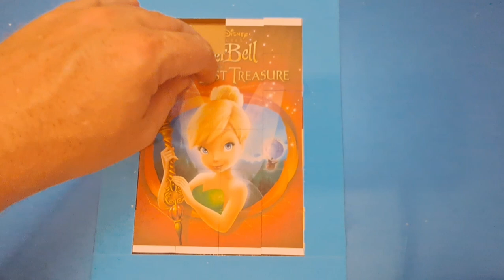disney tinkerbell puzzle for kids and toddlers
disney tinkerbell puzzle